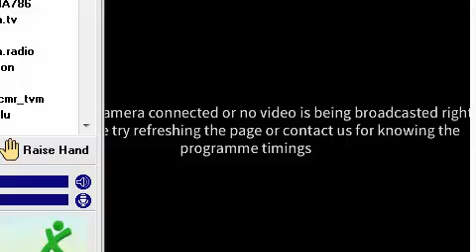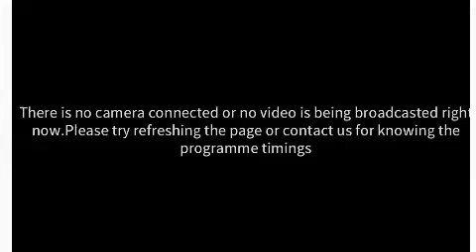KHALEEL THANGAL FROM MAJMAH IRINGALLUR